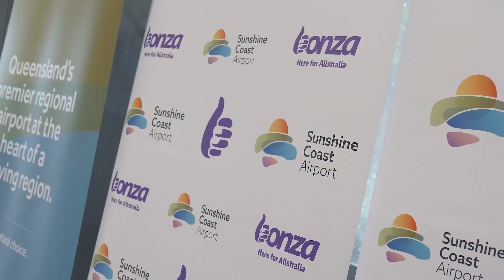SCA Bonza First Flight 2023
IT’S A BONZA DAY AS AUSTRALIA’S NEWEST AIRLINE GETS WHEELS UP